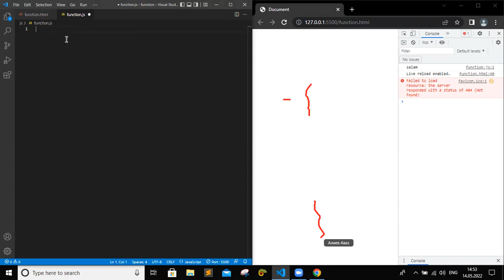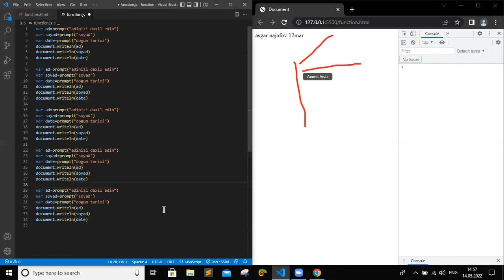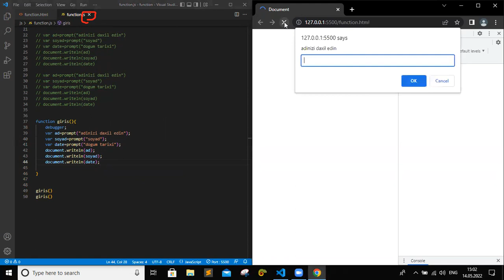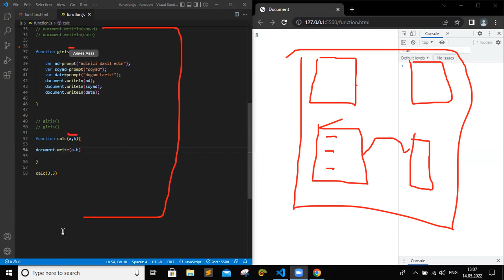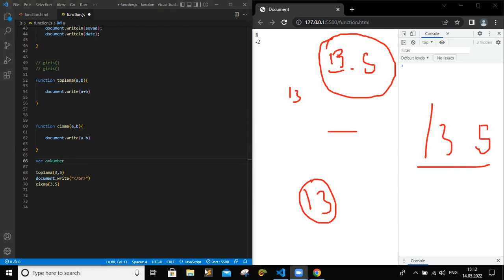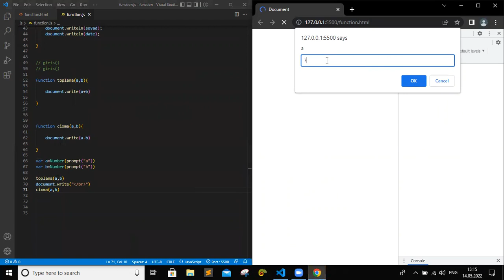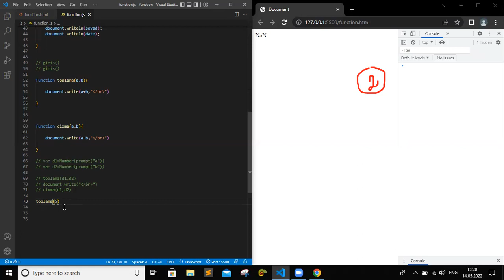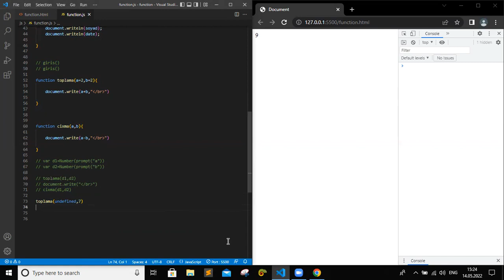DƏRS-22.0 (JAVASCRIPT)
GROUP U İLƏ KEÇİRİLƏN ONLİNE DƏRS (STATIC & DINAMIK WEB, FRONT END, HTML-5, CSS, JAVASCRIPT)